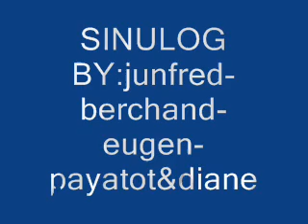sinulog by 5 dancer in suba